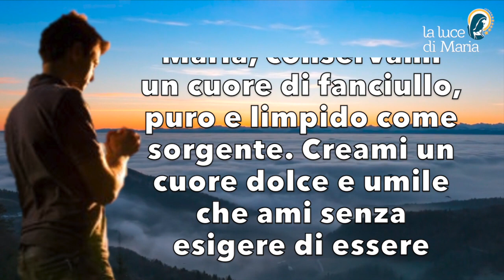Preghiera del mattino del 24 Gennaio 2023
Maria, conservami un cuore di fanciullo, puro e limpido come sorgente. Creami un cuore dolce e umile che ami senza esigere di essere riamato. Un cuore grande e indomabile che nessuna ingratitudine possa chiudere e nessuna indifferenza stancare. Un cuore assetato di Gesù e pieno di tenera compassione. Amen.

Morning prayer.
Mary, preserve for me a childlike heart, pure and clear as a spring. Create for me a sweet and humble heart that loves without demanding to be loved back. A great and indomitable heart that no ingratitude can close and no indifference tire. A heart thirsting for Jesus and full of tender compassion. Amen.

Marie, préserve-moi un cœur d'enfant, pur et clair comme une source. Créez pour moi un cœur doux et humble qui aime sans exiger d'être aimé en retour. Un cœur grand et indomptable qu'aucune ingratitude ne peut fermer et qu'aucune indifférence ne peut fatiguer. Un cœur assoiffé de Jésus et plein d'une tendre compassion. Amen.

María, consérvame un corazón de niña, puro y claro como un manantial. Crea para mí un corazón dulce y humilde que ame sin exigir ser correspondido. Un corazón grande e indomable que ninguna ingratitud puede cerrar ni ninguna indiferencia cansar. Un corazón sediento de Jesús y lleno de tierna compasión. Amén.

Oração matinal
Maria, preserva para mim um coração infantil, puro e claro como uma fonte. Cria para mim um coração doce e humilde que ama sem exigir ser amado de volta. Um coração grande e indomável que nenhuma ingratidão pode fechar e nenhuma indiferença pode cansar. Um coração sedento de Jesus e cheio de terna compaixão. Amém.